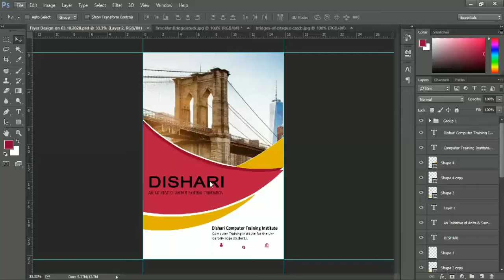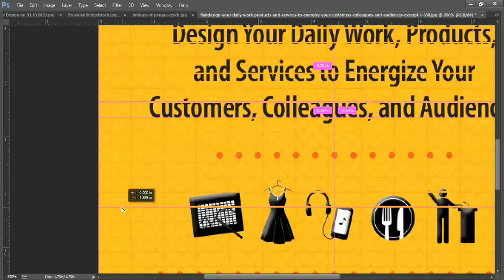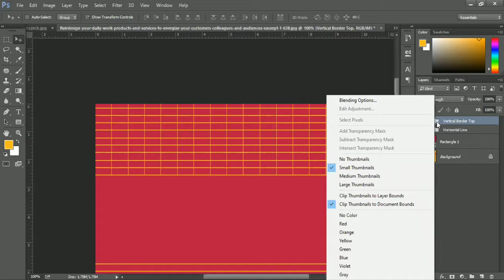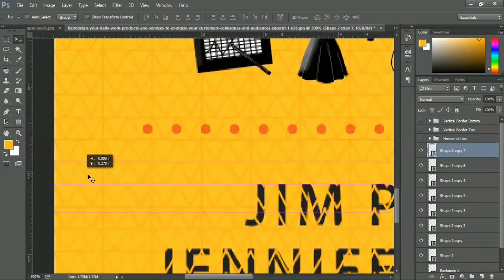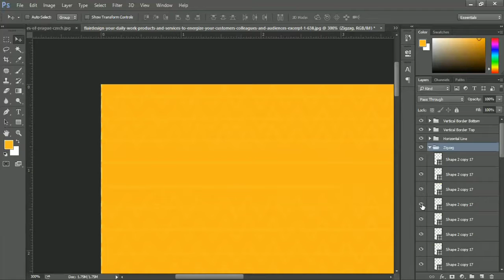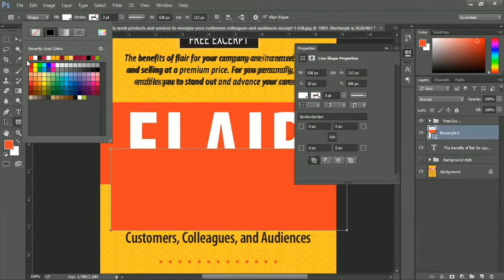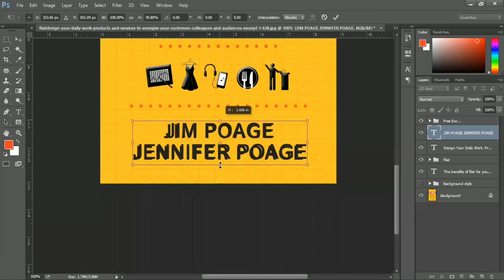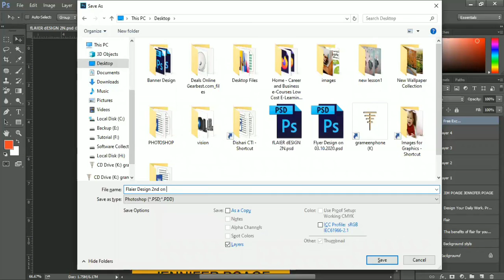How to make flyer in photoshop - Photoshop cc tutorial 2022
𝐂𝐨𝐧𝐠𝐫𝐚𝐭𝐮𝐥𝐚𝐭𝐢𝐨𝐧𝐬 ,
"The Digit of Math & IT" 𝐘𝐎𝐔𝐓𝐔𝐁𝐄 𝐂𝐡𝐚𝐧𝐧𝐞𝐥.
This content is for those who want to Adobe Photoshop Tutorial in Bangla. Photoshop video editing 2022 bangla. Easy-to-follow approach in this video.
TODAY'S i show you learn  How to make flyer in photoshop cs6.

Flyer design tutorial...If you want to How to make flyer in photoshop in hindi, How to make flyer in photoshop 2022, how to make flyer in adobe photoshop 7.0. so, watch the tutorial carefully until the end of tutorial.

Queries for this video :
1. How to make motion flyer in photoshop, 2. How to make a flyer in photoshop 2022, 3. How to make birthday flyer in photoshop, 4. How to make flyer mockup in photoshop, 5. How to make food flyer in photoshop.

Here,
You will learn
How to make flyer in photoshop, Everything's.

Photoshop basics in bangla tutorial tips and tricks.

It's a Training manual of adobe photoshop graphic design course for beginners.

Hardware, Adobe illustrator, PowerPoint Video Tutorial will be given Next time.
পরবর্তী সময়ে হার্ডওয়ার, এডোবি ইলাস্ট্রেটর, পাওয়ার পয়েন্ট সম্পর্কে ভিডিও টিউটোরিয়াল ক্লাস দেয়া হবে।

Please.  Bell i-con all button to upload updates.